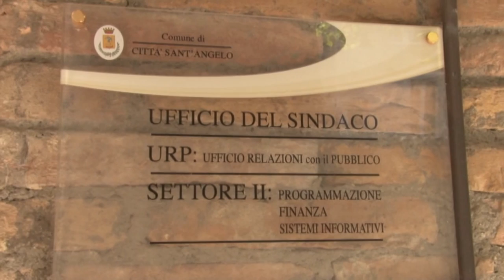Crisi Iper Conad. Sindacati e sindaci contro i 135 licenziamenti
Nella nostra regione si è aperta una nuova vertenza, quella degli Iper-Conad rilevati un anno fa dal gruppo Auchan. In allarme i sindacati e i sindaci di Ortona, Città Sant'Angelo e Colonnella. La Regione è pronta ad aprire una trattativa